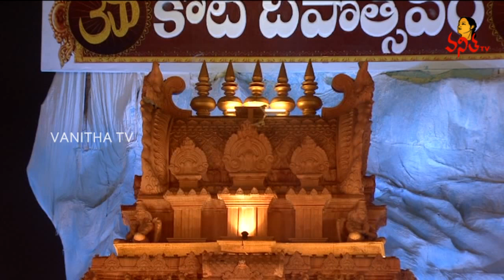వైదిక శైవాగమ వేదపాఠశాల విద్యార్థులచే 'వేదపఠనం' | Veda Patanam | Koti Deepotsavam 2022 | Day-4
వైదిక శైవాగమ వేదపాఠశాల విద్యార్థులచే 'వేదపఠనం' | Veda Patanam | Koti Deepotsavam 2022 | Day-4 | Vanitha TV